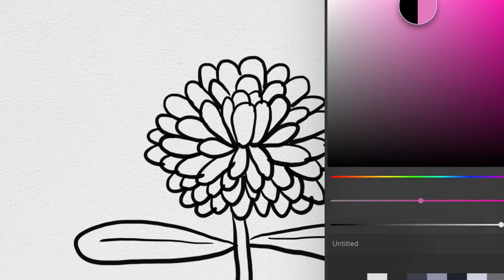Menggambar Bunga Aster untuk Anak